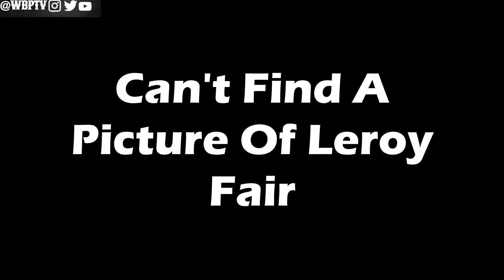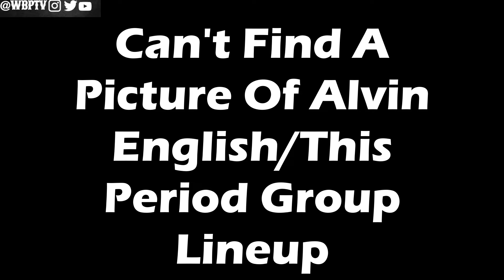The Group That ALMOST Didn’t Exist | The Untold Truth Of The Contours | Motown Legends Ep62